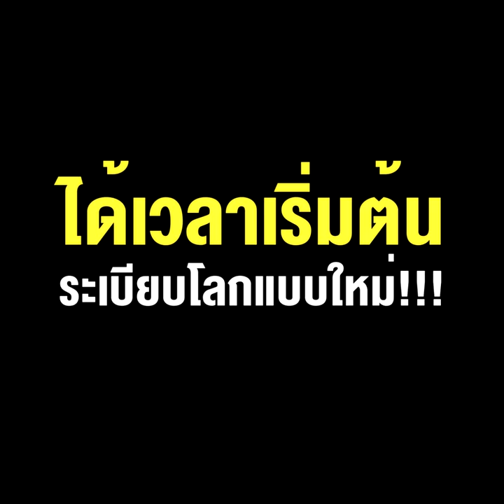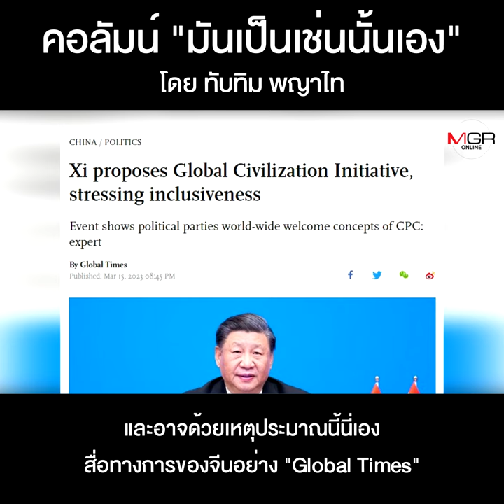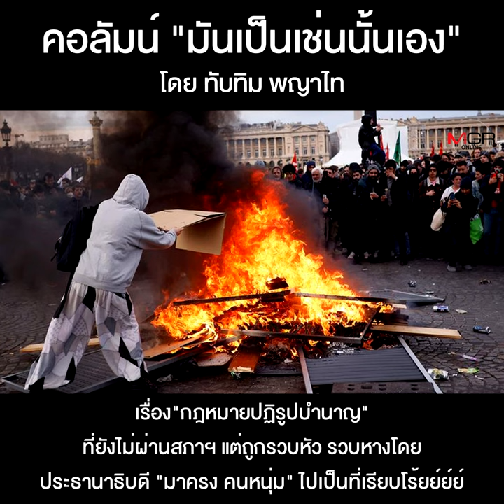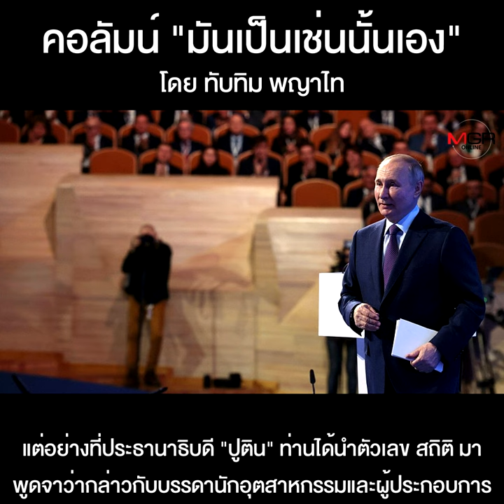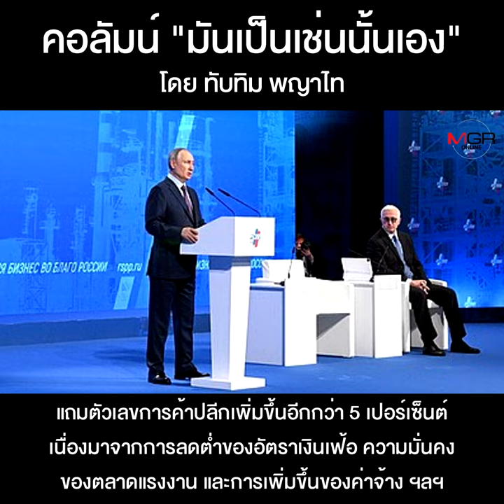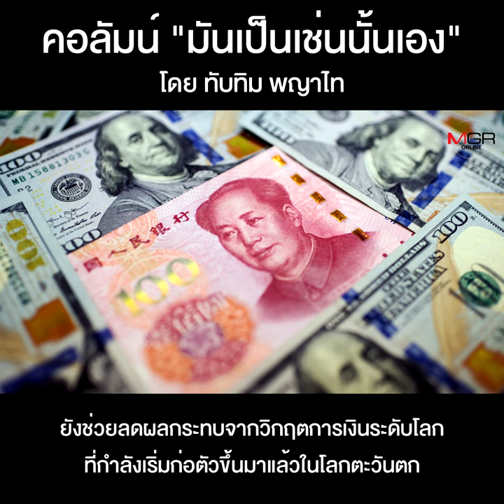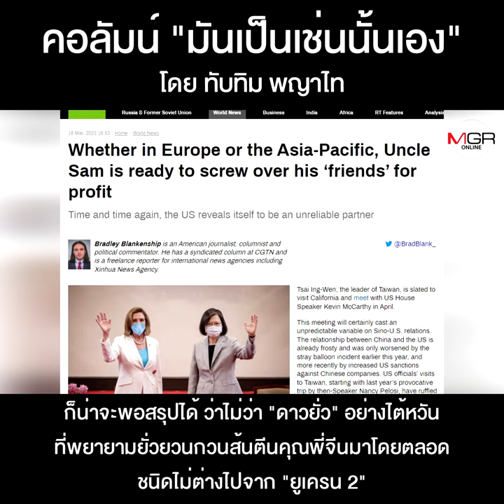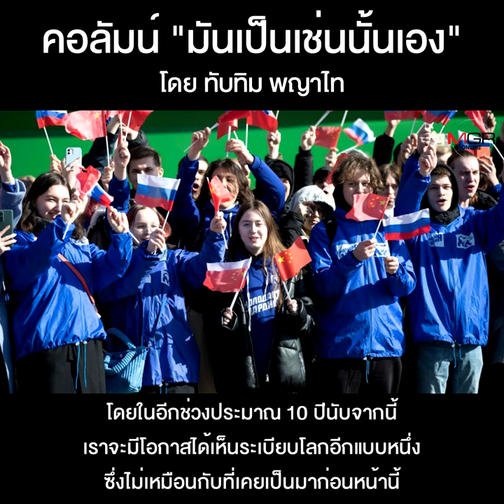ได้เวลาเริ่มต้น...ระเบียบโลกแบบใหม่!!!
คอลัมน์ “มันเป็นเช่นนั้นเอง” โดย ทับทิม พญาไท : ได้เวลาเริ่มต้น...ระเบียบโลกแบบใหม่!!!